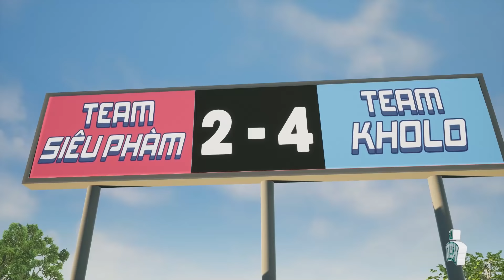Phim Hoạt Hình Kun - Gia Đình Nông Dân Lật Ngược Trận Đấu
Hi các em, hôm nay chúng ta xem tiếp tập 6 của phim hoạt Hình Kun nhé, chúc các em xem video vui vẻ!